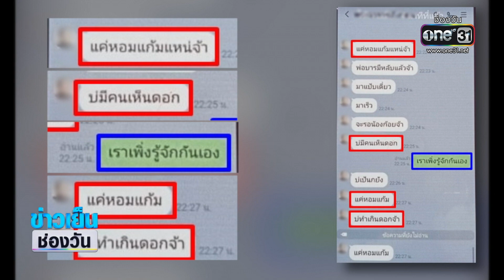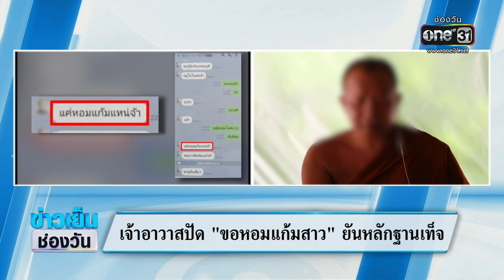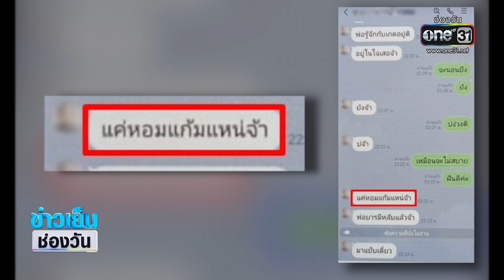ร้องเจ้าอาวาสวัดดัง ทักไลน์สาว "ขอหอมแก้ม" รัวๆ | ข่าวเย็นช่องวัน | สำนักข่าววันนิวส์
ที่ จ.ขอนแก่น มีชาวบ้านร้องเรียนให้หน่วยงานที่เกี่ยวข้องไปตรวจสอบเจ้าอาวาสรูปหนึ่ง หลังมีพฤติกรรม ทักไลน์ไปหาสาว ขอหอมแก้ม ทั้งๆที่เพิ่งเคยเจอหน้า ขณะที่เจ้าอาวาสรูปนี้ ออกมาปฏิเสธทันที